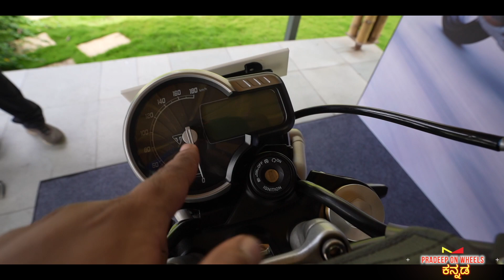Triumph Scrambler 400x Walkaround in ಕನ್ನಡ - ರಾಯಲ್ ಎನ್‌ಫೀಲ್ಡ್ ಹಿಮಾಲಯನ್ ಬೈಕ್‌ಗಿಂತ ಉತ್ತಮವೇ? Price?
Hey guys in this video we have Triumph Scrambler 400x . with us!  @OfficialTriumph   @BajajAutoLtd_
detailed  walk around of the most fun motorcycle type the Scrambler in the most accessible way possible from Triumph & Bajaj collaboration. The Triumph Scrambler 400X will be the most accessible and most fun version of the 400cc lineup from Triumph while the pricing and ride experience will happen in October 2023.

Bajaj and Triumph have dropped a big bomb by launching in India at ₹2.23 lakh for the first 10,000 customers. Thereafter, the motorcycle will be priced at Rs. 2.33 lakh.
we still don’t know the pricing of the Scrambler 400X.
Watch the video till end to know all the details!

How will the newly launched Harley-Davidson X440 fare in this very exciting roadster segment

Social media handles : Pradeep on Wheels
My Music and sound effects I use -
(Sign up for 1 month free unlimited downloads)
Help channel indirectly when you buy from Amazon